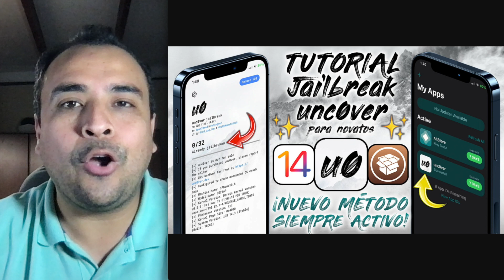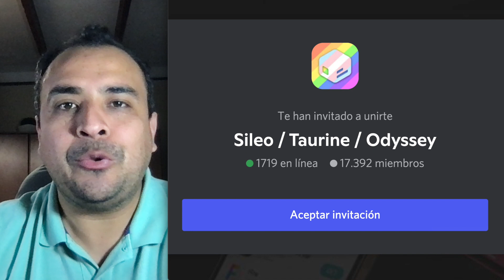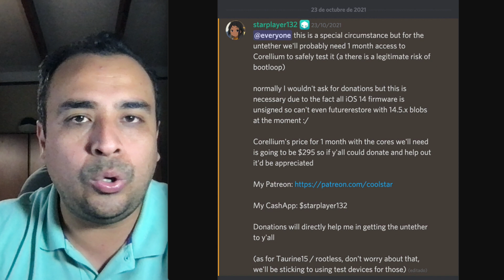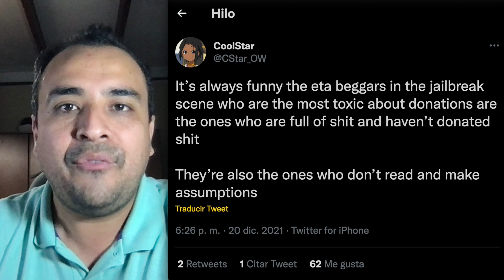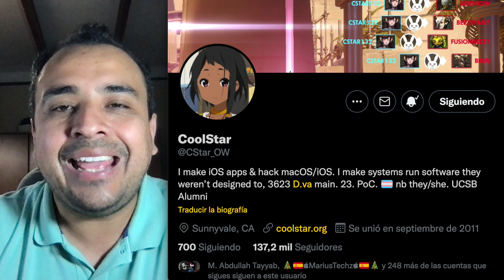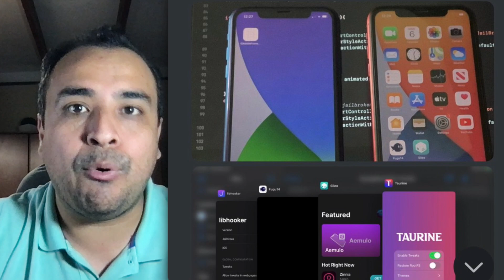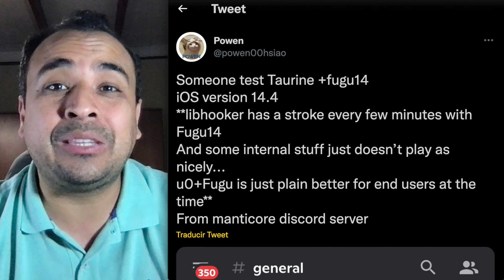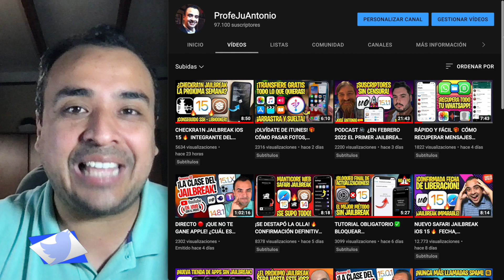¿TIEMBLA UNC0VER? 🔥 CONSEGUIDO JAILBREAK UNTETHERED TAURINE iOS 14